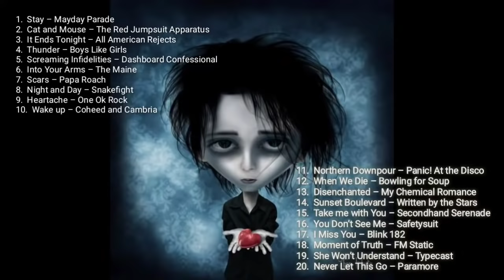The Best of Emo Love, Hate and Broken Songs Vol. 1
I want to share it with you as a frustrated dj, i hope you like it. Have a nice day!